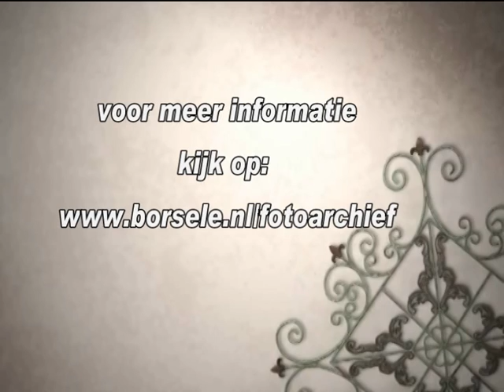Boerderijen in Baarland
Cultuurhistorisch waardevolle boerderijen in Baarland